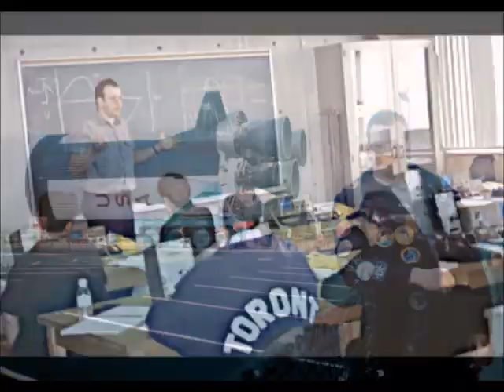Physics with Henri - Grade 10 Introduction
This short introductory video is meant to give my grade 10 science students some details on how I see their course moving forward in the short term during the civic restrictions.